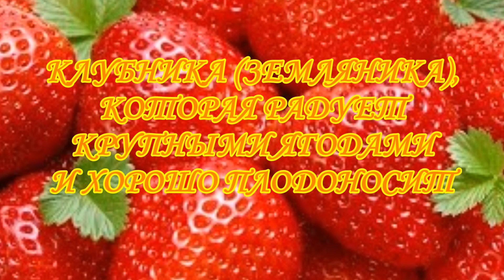КЛУБНИКА (ЗЕМЛЯНИКА), КОТОРАЯ РАДУЕТ КРУПНЫМИ ЯГОДАМИ И ХОРОШО ПЛОДОНОСИТ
Сорта клубники, которые хорошо плодоносят и радуют крупными ягодами.